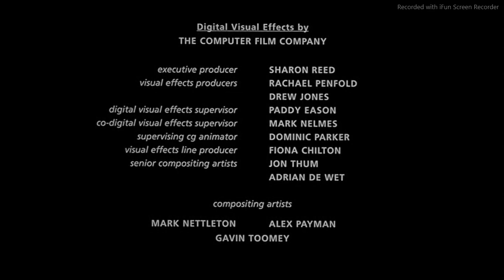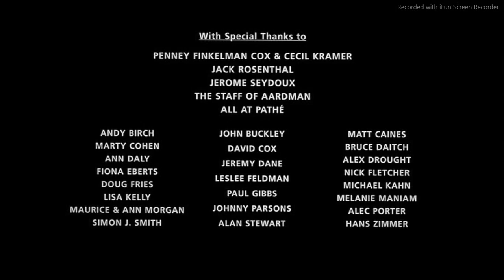cierre de dvd de pollitos en fuga 2001 argentina